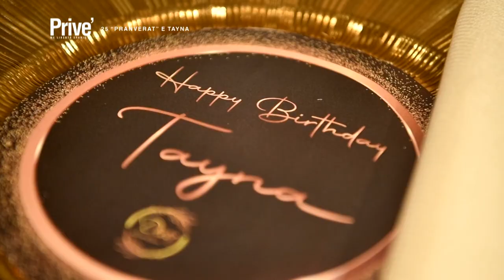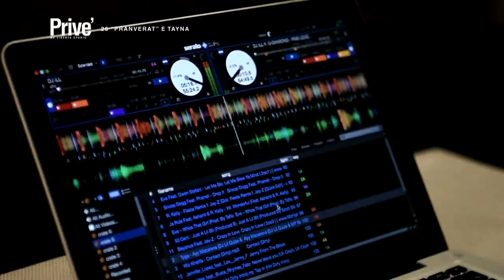Prapaskenat e festës: Çka i kërkoi Tayna - Fifit në ditëlindje?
Tayna
Fifi
Ditelindja